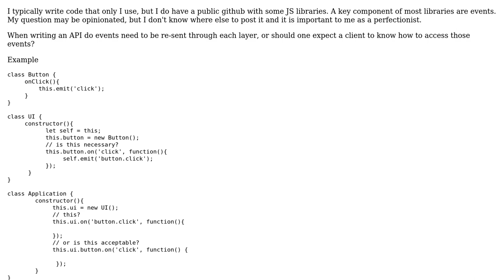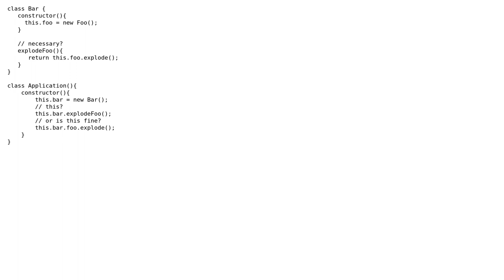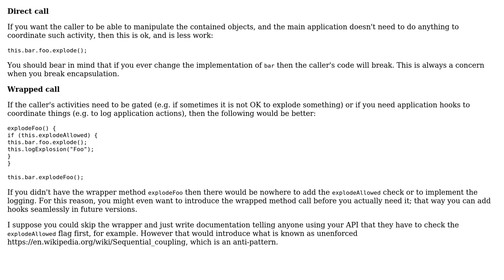Software Engineering: Do events/functions need to be redefined at each level for an API?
With thanks & praise to God, and with thanks to the many people who have made this project possible! | Content (except music & images) licensed under CC BY-SA | Music | Images & others | With thanks to user John Wu user J Doe. and the Stack Exchange Network Trademarks are property of their respective owners. You are responsible for your own actions.